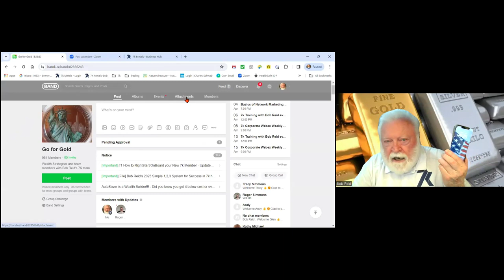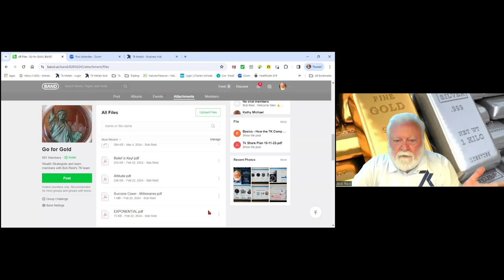Q&A Basics Part 7 - “Success through K.I.S.S.; Prospecting; Leap Frogging & Duplication!” 4/04/2024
Bob Reid, 7k Gold Associate, on 4/04/2024 details the Basics of Network Marketing (Part 7 of 7) - “Success through K.I.S.S.; Prospecting; Leap Frogging & Duplication!”. The training was followed by a live Q&A session that has also been recorded separately for your further learning & teaching experience.